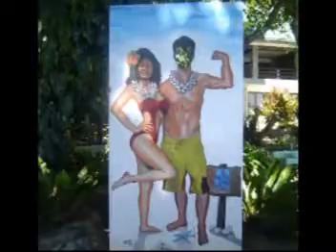cagayan de oro adventure girls go "bold"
"bolder" than guyz half their age,
adventurous girls get coool on
Duka beaches...headed by nieves benedicto,
her friends neris, marlene, girlie